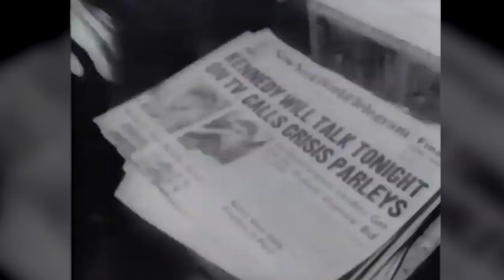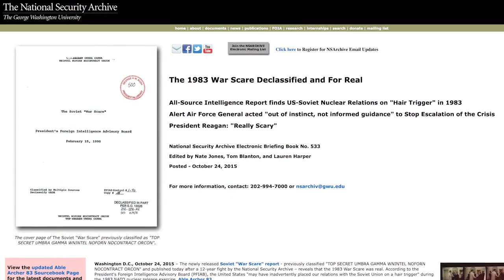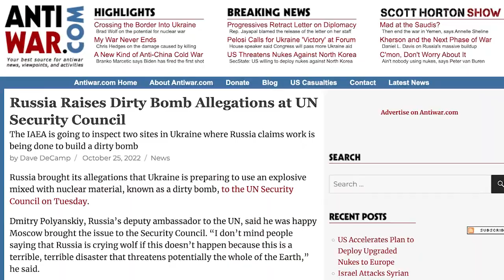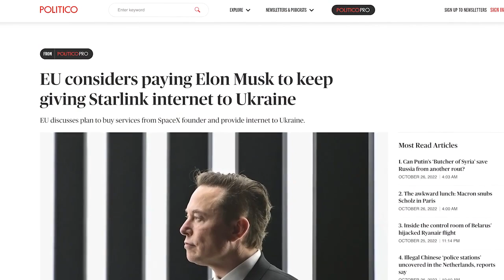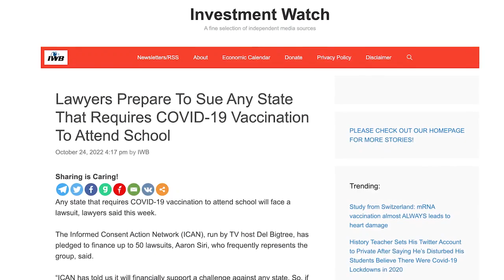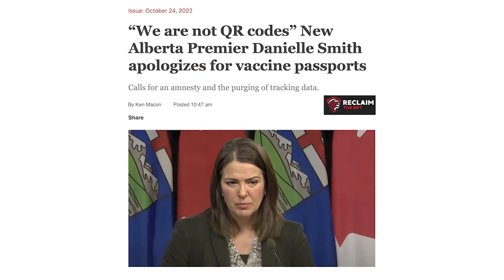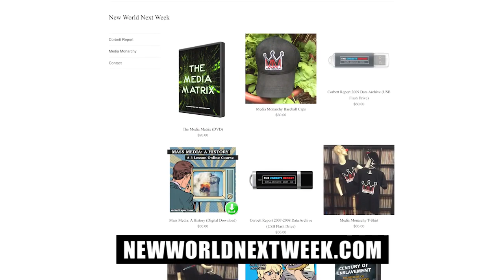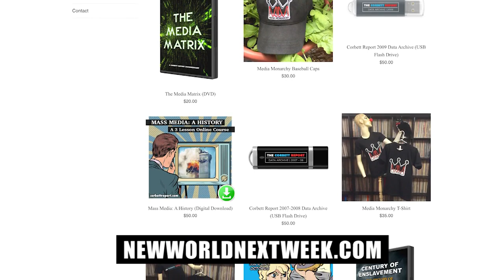Russia and NATO Play Nuclear War Games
This week on the New World Next Week: Russia and Nato hold simultaneous nuclear exercises as tensions reach levels not seen since the Cold War; the US military deepens its ties with Elon Musk and Starlink; and the New York Supreme Court orders New York City to reinstate all unvaccinated workers and give them backpay.